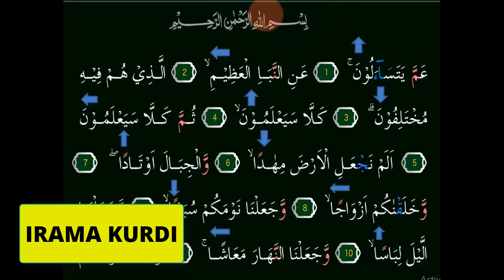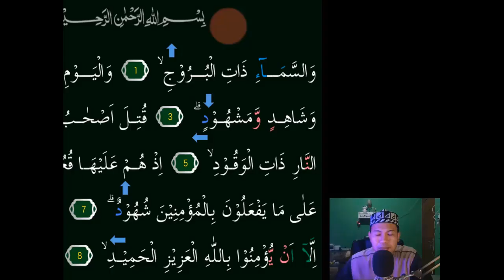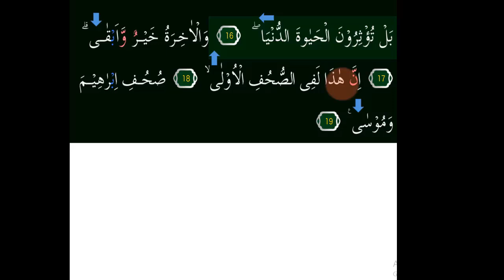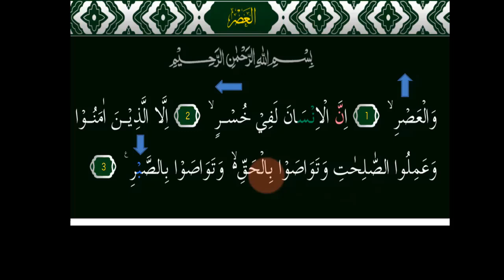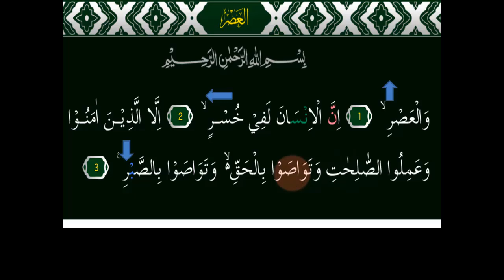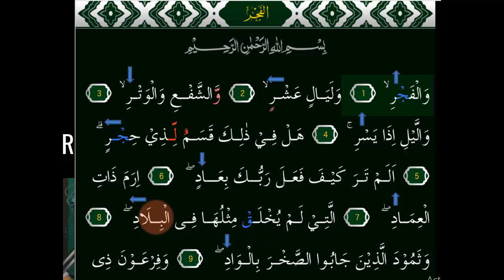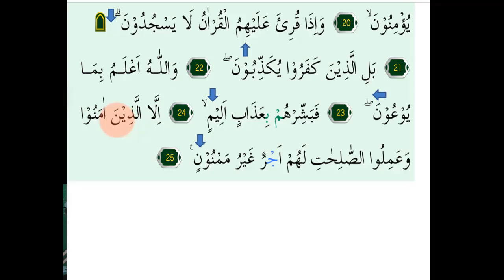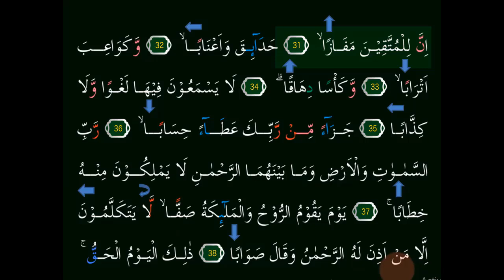JUZ 30 IRAMA KURDI DAN JIHARKAH MUDAH UNTUK PEMBELAJARAN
Panduan belajar Juz 30 atau Juz Amma dengan Irama KURDI & JIHARKAH 3 Nada Merdu Yang mudah dipelajari